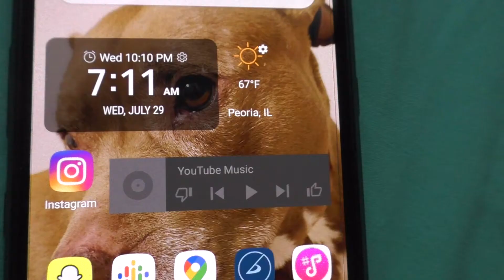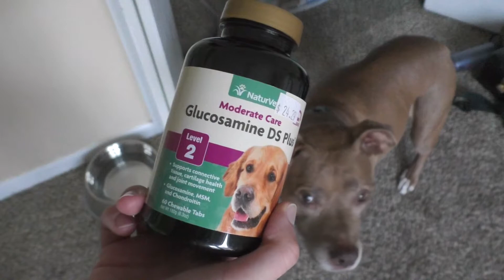How to become a morning person | My 7am Morning Routine